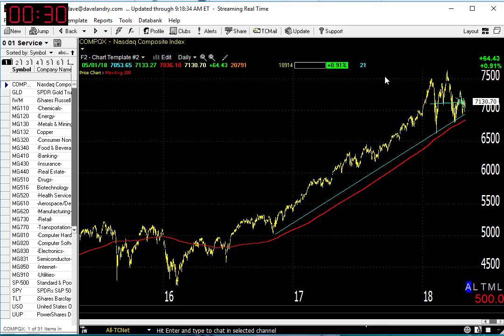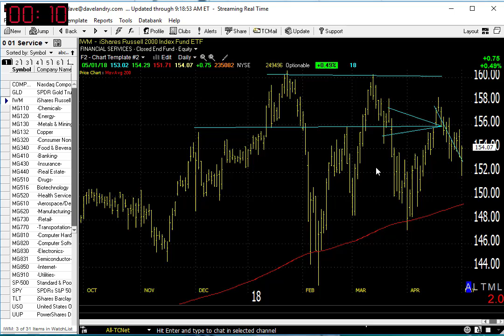05/02/18 Dave Landry's Market In A Minute-About The Only Thing I'm Seeing Right Now